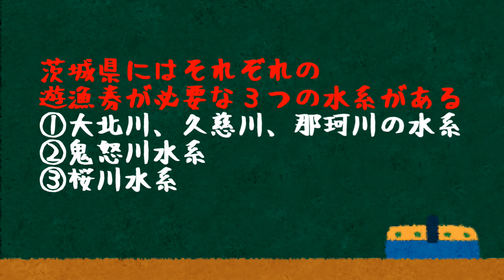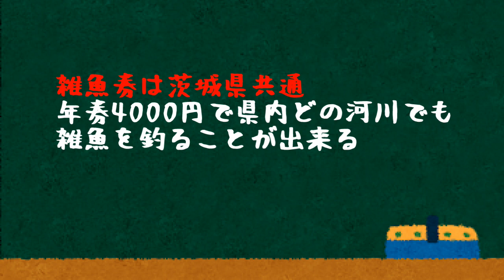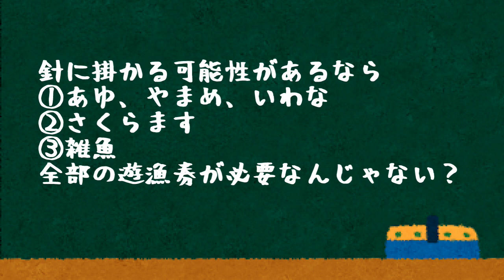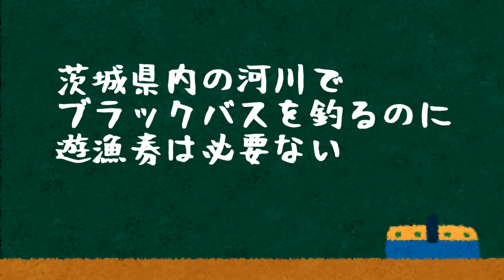茨城県の河川でブラックバスを釣るのに雑魚券は必要なのか？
【サーフからヒラメを釣るための基礎知識】

リール：シマノ　19ストラディック 4000XG
　　　　ダイワ　レガリスLT3000-CXH
PE 1号

【サーフゲーム使用ルアー】
ジグ系：ジグパラサーフ、飛び過ぎダニエル、イワシロケット
シンキングミノー：ヒラメミノーⅢ
ヘビーシンキングミノー：スピンドリフト110HS
フローティングミノー：サイレントアサシン129F
シンキングペンシル：かっ飛び棒130BR、ぶっ飛び君95S、ウェッジ120S、ウィングビーム80HS
ジグヘッドワーム：浜王

【サーフゲーム七ヶ条】
一、テトラに登るべからず
一、タモを使うべからず
一、他人をむやみに映すべからず
一、他人の釣果をサムネにするべからず
一、四十センチ以下のヒラメを持ち帰るべからず
一、食べきれない魚を持ち帰るべからず
一、自然の恵みに感謝を忘れるべからず
これ全て、サーフゲームの禁忌也